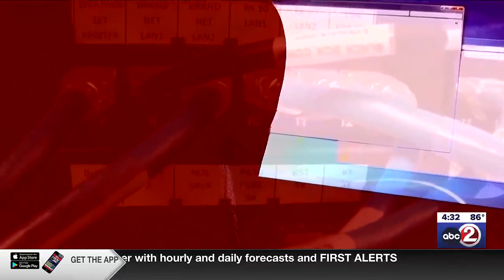DEBRIEF: Proposed bill to address artificially made 'deep fake' pornography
See how Wisconsin lawmakers are addressing a new form of cyber abuse against children.